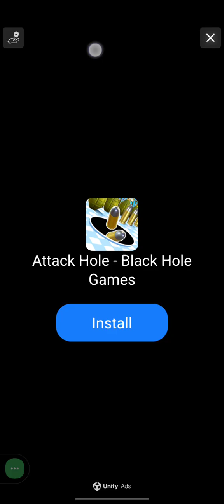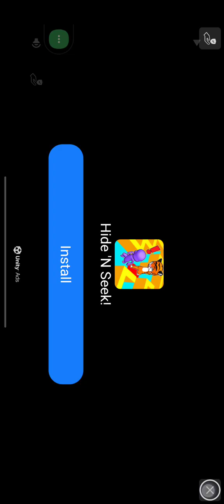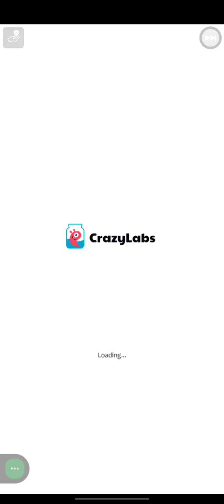bro iam a noob?or pro?